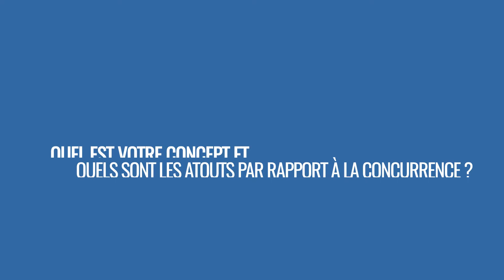Fred Vibert, fondateur SlimFreddy's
SlimFreddy's développe un concept original de mini burgers permettant de goûter plusieurs types de burgers dans la même commande. Cinq ans après la création du concept puis son ouverture aux entrepreneurs indépendants, Fred Vibert, son fondateur fait le point sur le développement du réseau.

0:04 Présentation du concept
0:30 Comment l'enseigne s'est adaptée au Covid
0:45  Ambitions et perspectives de développement
1:06 Profil de franchisé recherché

Découvrez le concept en détail sur Toute la Franchise :